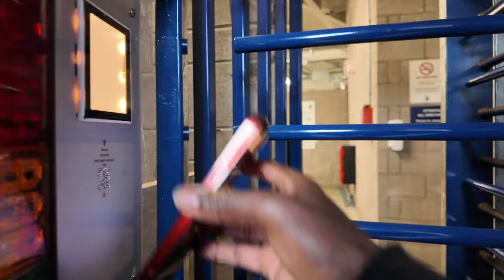I WATCHED MY FIRST SCOTTISH LEAGUE CUP GAME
FALKIRK VS DUNDEE UNITED